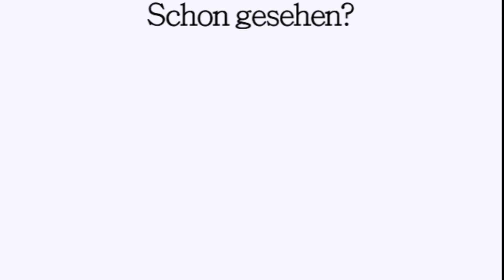Meine Verbindung zu Karneval Fasching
Heuge geht es im Rahmen der Videoaktion von Bettina (Aufgerouget) zum Thema Fasching/Karneval darum was für einen Verbindug ich dazu habe.